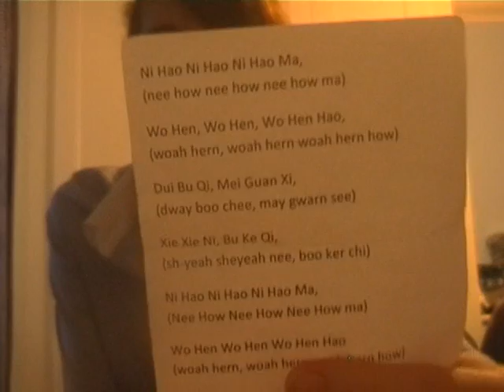cringe :)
this is dedicated to all the people who have bullied me into making a video tonight :)
p.s. nikki is the messiah 8-)
p.p.s thanks lizzi for "aiding me in my musical abilities" :)